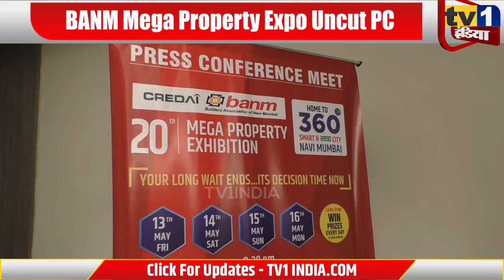BANM Mega Property Expo 2022 | Uncut PC | Haresh Chheda | Bhupen Shah | Manish Shah